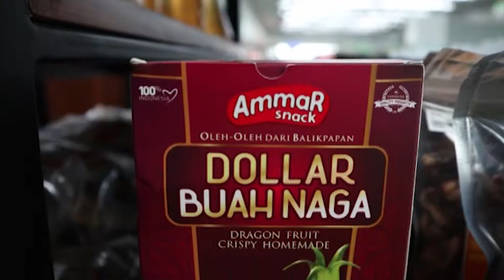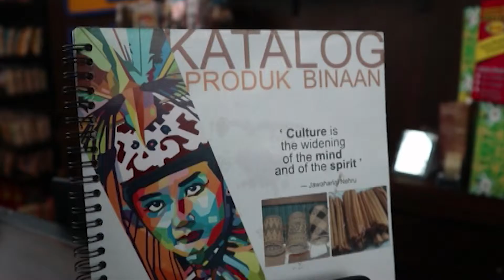TVRI KALTIM - UKM MAWAR MERAH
Jika kita memiliki keahlian memasak, tidak ada salahnya jika menjadikannya sebuah usaha/ siapa tahu bisa berkembang maju.
Apalagi saat ini, usaha kuliner  semakin banyak peminatnya.
Seperti Rita, Ketua UKM Mawar Merah di Balikpapan, awalnya dari coba coba akhirnya kini bisa maju dan memiliki tempat usaha  untuk memasarkan hasil olahannya.